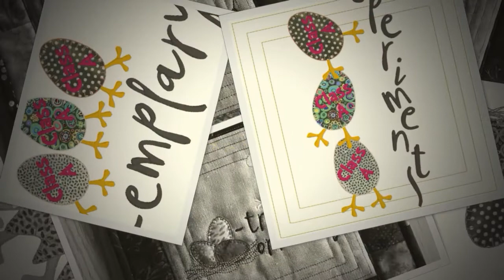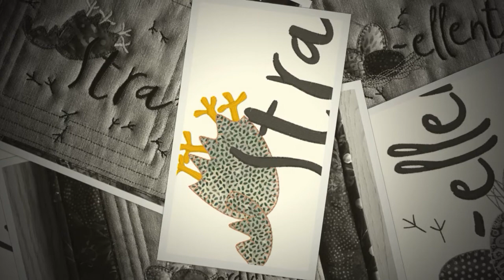FRUBLOMGRENS EGGWORDS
EGGStra, EGGSellent, EGGStraordinary, EGGSpert, EGGSemplary, EGGSperiments for EGGciting projEGGts